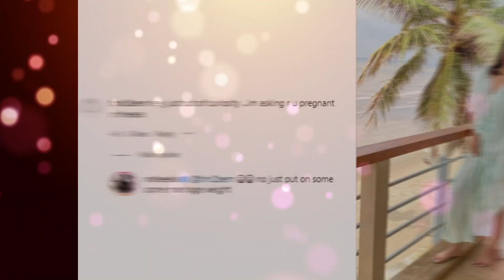Pregnant Rana Daggubati Wife Miheeka Break Silence on her Pregnancy and Godh Bharai